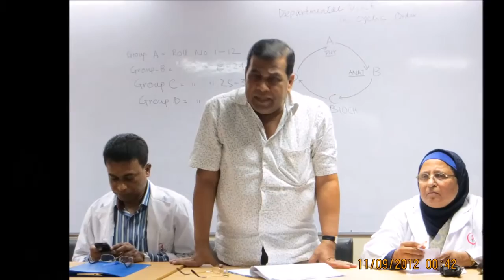Memories of our Chairman Sir Dr. Sirajul Islam.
Memories of our Chairman Sir Late Dr. Sirajul Islam.
A little contribute from Simc- 02.